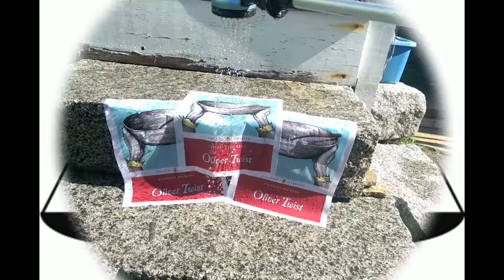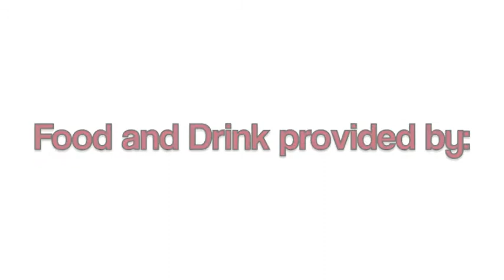Seacoast Congress of Sound 2014 - 08/02/14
Prepare yourself for the Seacoast Congress of Sound 2014!

The Seacoast Congress of Sound is a yearly celebration of things that make the seacoast special: The music, the arts, the people, and the food.

This fun family-friendly all day festival is at:
Great Works Farm
392 Oak Woods Rd.
North Berwick, ME

Featuring performances by:

Acheson Gown
Matt Young and His Favorite Words
Jim Dozet
Chris Klaxton + Taylor O'Donnell & The Required Fields
Shango
Pioneer Surgery
Martin England and the Reconstructed
Clara Berry & Wooldog
Jake Mehrmann of Tan Vampires
Joe Young
Dan Blakeslee
Soggy Po' Boys
Jazzputin and the Jug Skunks
Nick Mainella
Equal Time

Master of Ceremonies: Zach Foote

Congress 2014 will be catered by the The Black Birch & Anju Noodle Bar!

Free Face Painting for all ages by artist Sarah Terry

+Vendors
+Artists
+Much more

Bring: Sunblock, Kids, Dogs (leashes please), Blankets, Money (for vendors and donations), Cameras, Sunglasses, Hats.

Don't bring: Plastic Bottles, Drugs, Dick Cheney, Bad attitudes.

$10 which includes music and food!